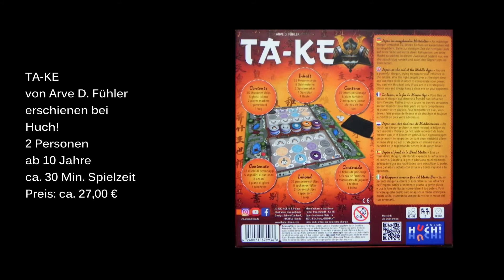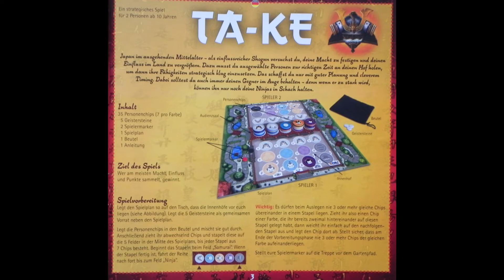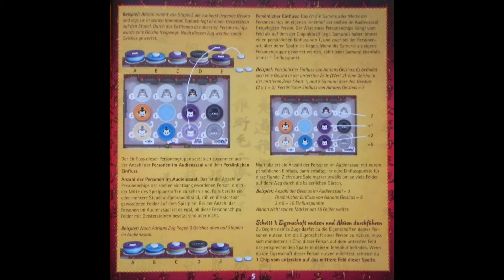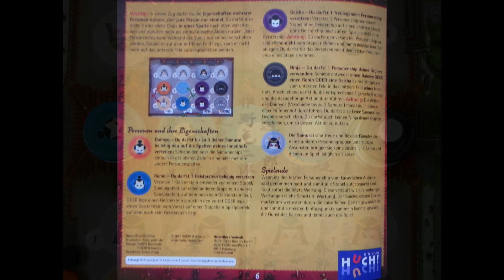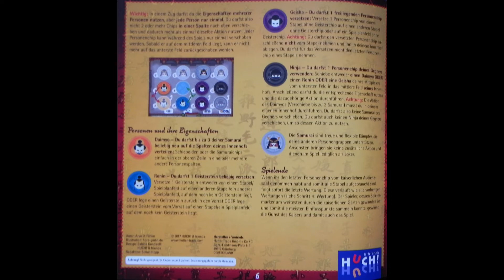Ta-Ke - Review / Test - Die Brettspieltester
Die Brettspieltester testen das zwei Personen Spiel Ta-Ke erschienen bei Huch!
Start der Bewertungen bei ca. 10:05 min.
Fazit Michaela bei ca. 14:45, Fazit Christian bei ca. 12:28